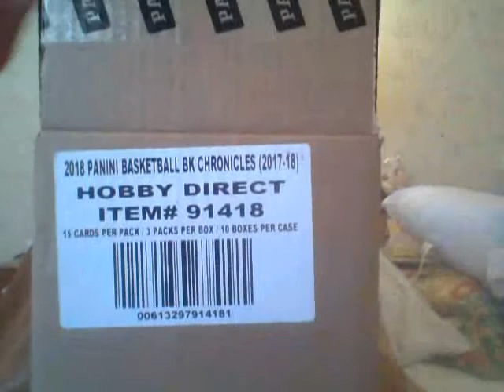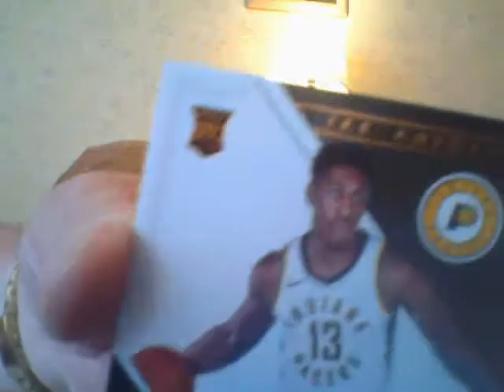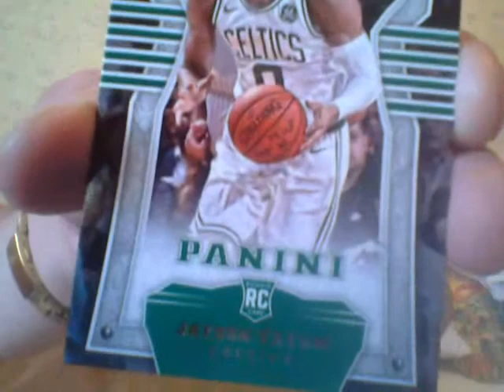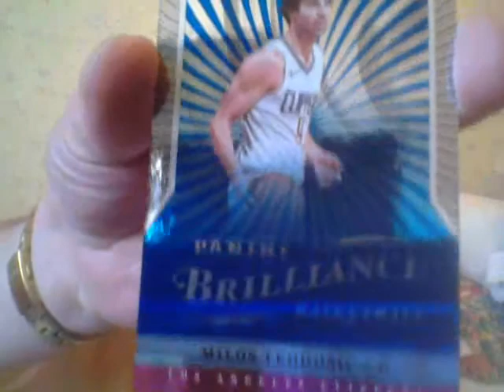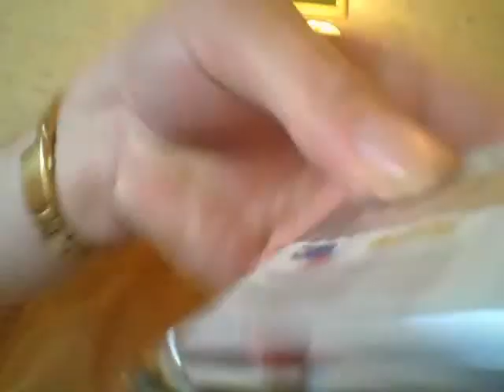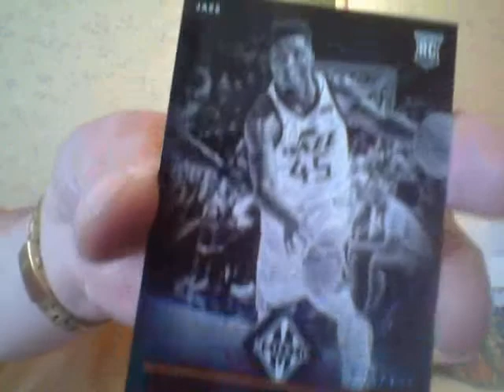Ricky Wants To Know What Would You Do?